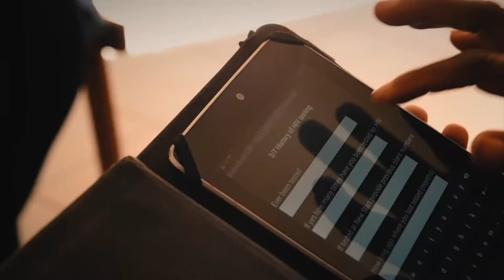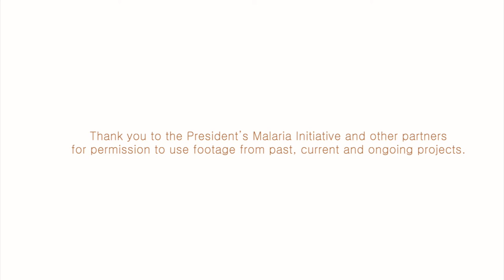PSI: Move 50Forward With Us